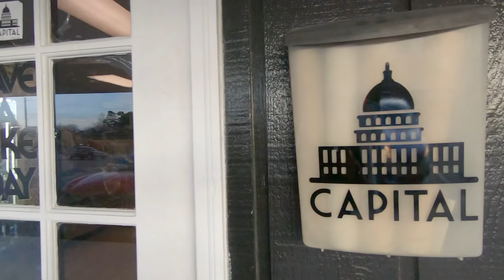미국에서 드디어 피마원포스를 알아보는 분을 만났습니다!!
많은 분들이 기다리시는 반응이 아니지만,
제가 거짓으로 전달을 해드릴수도 없고 ㅜㅜ
일단 노스캐롤라이나에서의 반응은 너무나 미지근했습니다..
이분의 리액션이 거의 유일한 리액션...
앞으로 뉴욕 기대 해 주세요 ㅠ